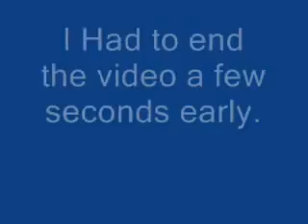Let's Play Super Mario RPG: Legend of the Seven Stars part 34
We finish 4 doors before battling a red magikoopa.